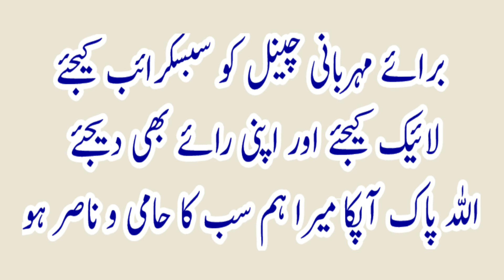Allama Iqbal Poetry on Khudi || Allama Iqbal on shaheen..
نکل کر خانقاہوں سے ادا کر رسم شبيري
کہ فقر خانقاہي ہے فقط اندوہ و دلگيري
ترے دين و ادب سے آ رہي ہے بوئے رہباني
يہي ہے مرنے والي امتوں کا عالم پيري
فلسفہ خودی علامہ محمد اقبال رحمتہ اللہ علیہ
شاعری

UrduSajidKhanKaySath, we bring videos in Urdu zaban Through this channel, you will get more and more informative videos about Urdu, in Urdu Zuban, Please subscribe to this channel and do like, comment and share videos. Thanks and stay Blessed..